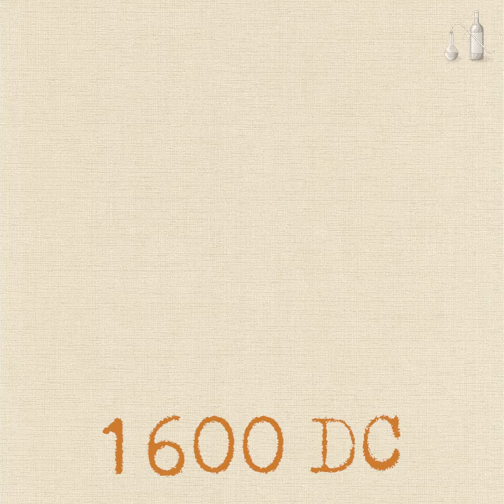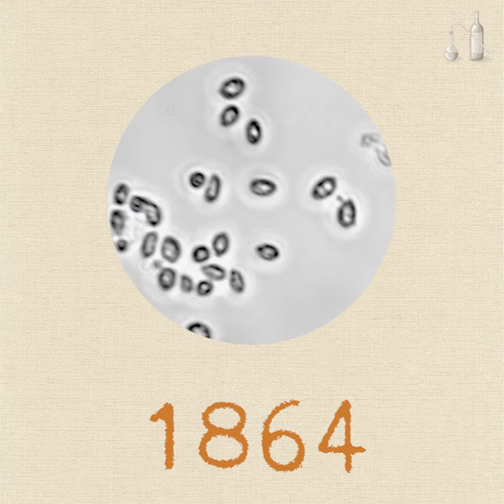Breve historia del vino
Te compartimos este divertido e interesante video en el que hablamos de la historia del vino.